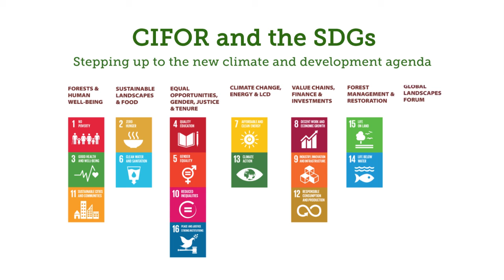CIFOR & the SDGs: "Gender equality will lead to other goals"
The CIFOR Strategy 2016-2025 aligns CIFOR’s work with the UN Sustainable Development Goals. Here, CIFOR scientist Bimbika Sijapati Basnett explains why the global community must commit to achieving gender equality and women’s empowerment.